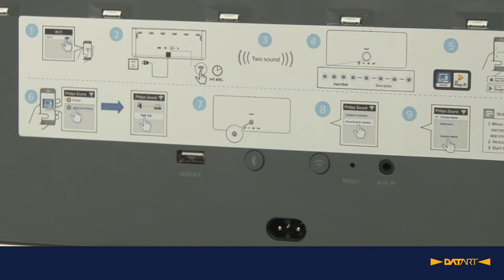Bezdrátový reproduktor Philips TAW6505 | unboxing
Philips TAW6505 je moderní bezdrátový reproduktor, jehož prostřednictvím si můžete v pohodlí domova pouštět svou oblíbenou muziku, ale také audioknihy nebo třeba populární podcasty. Jedná se totiž o špičkové zařízení, které dokáže bezdrátově komunikovat s celou řadou přístrojů – podporuje technologie Bluetooth, Wi-Fi, Chromecast i Apple AirPlay 2. Můžete jej tak propojit s chytrým mobilním telefonem, televizí i s dalšími reproduktory.